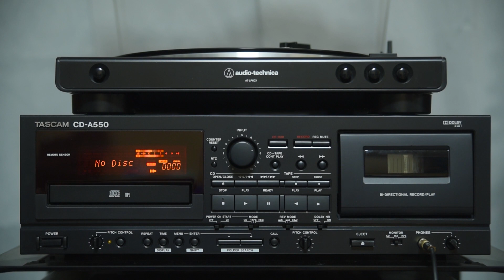부활 - 사랑의 흔적 ( LP )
부활 1집 LP 입니다.

Denon PMA-600NE
Audio-Technica AT-LP60X
Tascam CD-A550